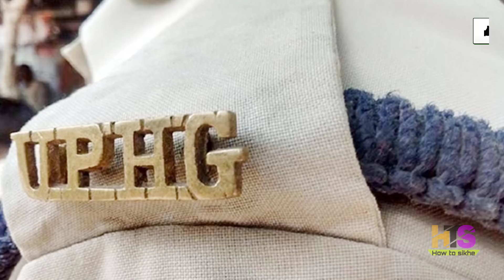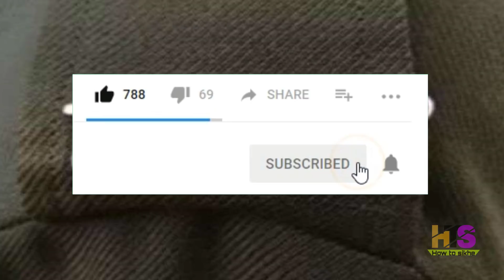👮 UP होमगार्ड की ताजा खबर 3-सितंबर-2020 👮 UPHG एरियर मुख्य समाचार | Home Guard Salary, DA News Today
*My Smartphone*

*My Tripod*